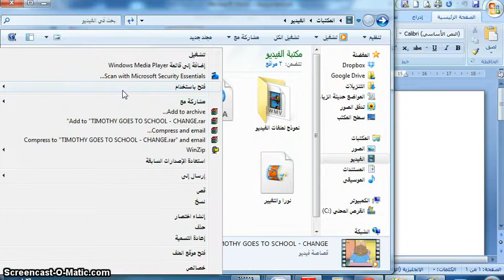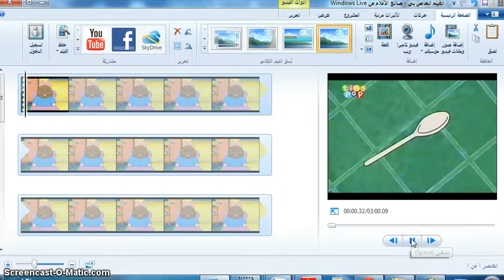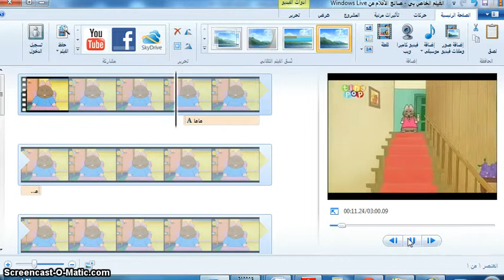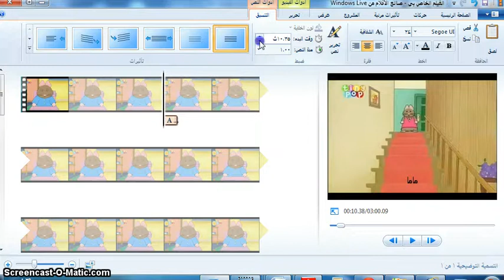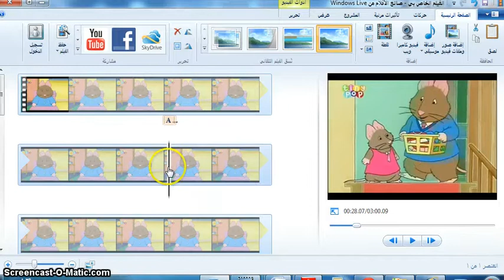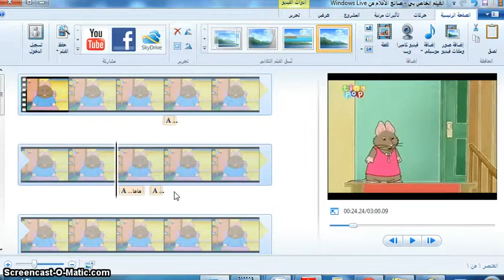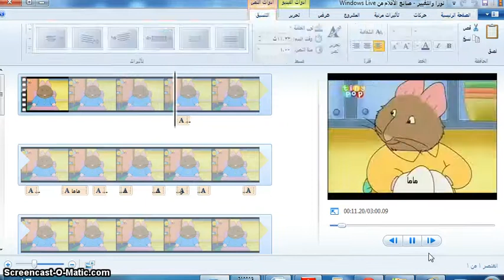باستخدام برنامج Windows Live Movie Maker اضافة الترجمة لملف فيديو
باستخدام برنامج